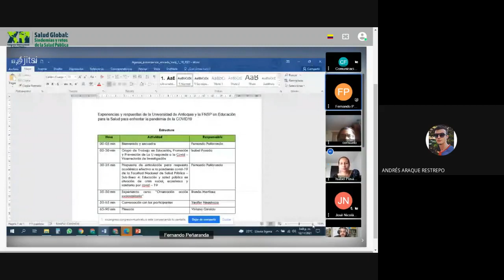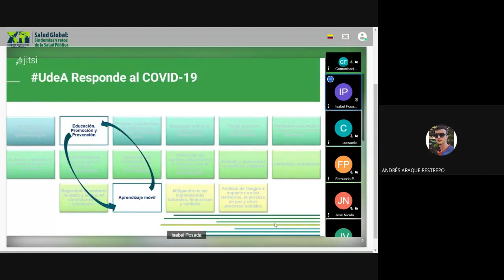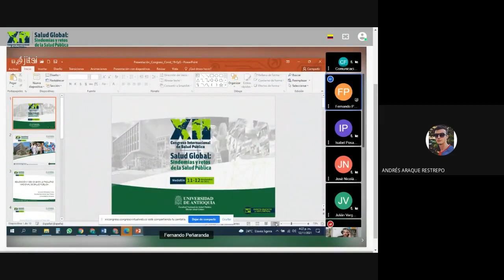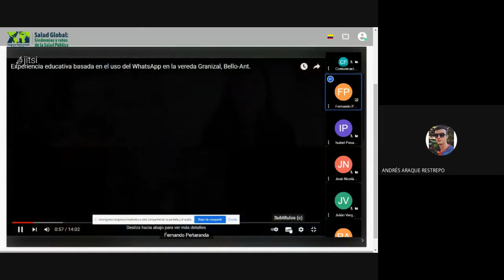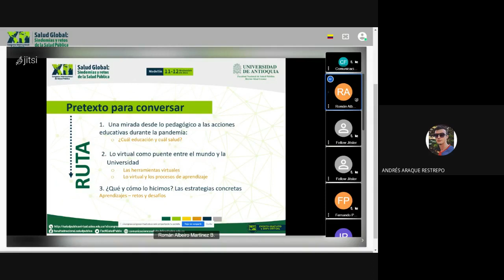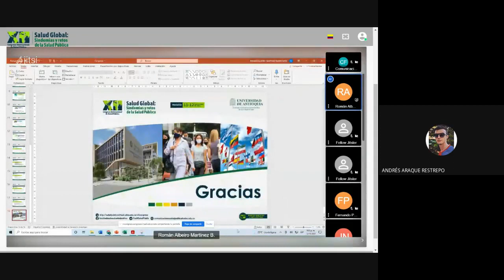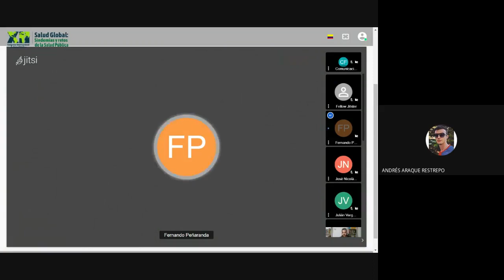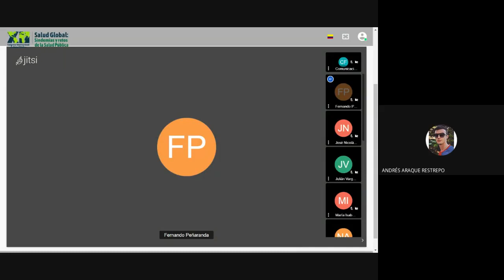Salud y pandemia covid 19